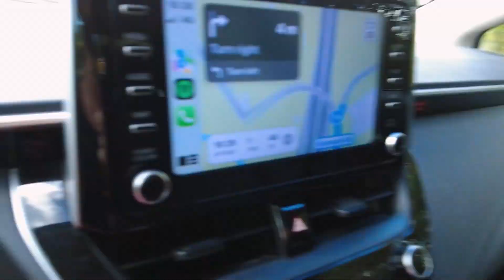Descubre la Asombrosa Belleza del Jardín Botánico de Hawái - Dia 6 en Hawaii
Día 6   - HAWAII - Visitando el Jardín Botánico

En el día 6 de nuestra emocionante aventura en Hawái, te llevamos a un lugar verdaderamente mágico: el Jardín Botánico. Únete a nosotros mientras exploramos este oasis de belleza natural y descubrimos la asombrosa diversidad de plantas exóticas que alberga.

En este episodio, te llevaré a un recorrido por los senderos serpenteantes del Jardín Botánico, donde encontrarás una gran variedad de especies de plantas y flores que solo se encuentran en este paraíso tropical. Aprenderás datos interesantes sobre la flora local y disfrutarás de impresionantes vistas panorámicas.

No te pierdas la oportunidad de sumergirte en la serenidad de la naturaleza hawaiana mientras exploramos este rincón único del mundo. Si te apasiona la botánica, la belleza natural y los destinos exóticos, este video es para ti. ¡Acompáñanos en esta inolvidable jornada en el Jardín Botánico de Hawái!